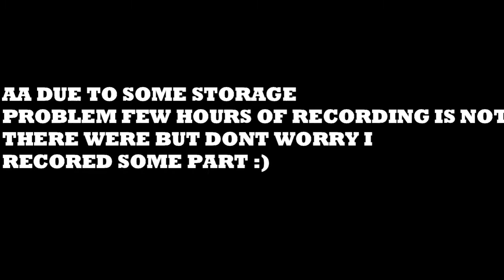I GOT FULL DIAMOND ARMOR .(PART4).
I GOT FULL DIAMOND ARMOR .(PART4). . SO IF YOU ENJOYED MY VIDEOS AND MORE VIDEOS LIKE THESE SO SUBSCRIBE,LIKE , COMMENT AND SHARE WITH UR FRINENDS ON INSTA, TWITTER , WHATSAPP AND FACEBOOK . WE ARE NEAR TO 100SUBS ROADTO100.

MY MOTIVE FOR MAKING VIDEOS ARE = SAB LOG HASE

MY TOOLS I USED
EDITOR = ?
DEVICE = ?

SO I GET MOTIVATION 🤣 FOR MAKING VIDEOS AND KEEP ME SUPPORTING . U DO NOT NEED ANY HEADPHONES 🎧 FOR ANY OF MY CHANNEL VIDEO . OK BEST OF LUCK FOR ALL YOUR WORKS AND SYONARA .

TAGS=